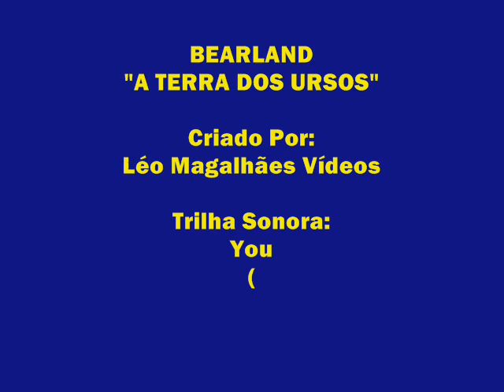BEARLAND__A TERRA DOS URSOS (You__Axol & Alex Skrindo) NCS Release